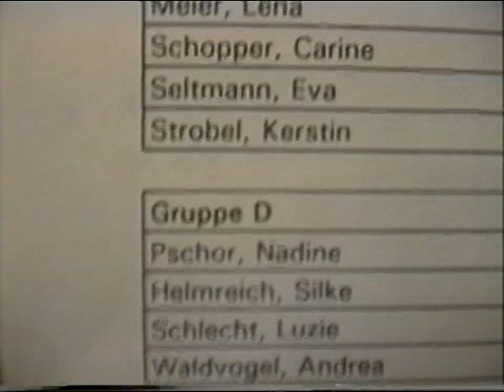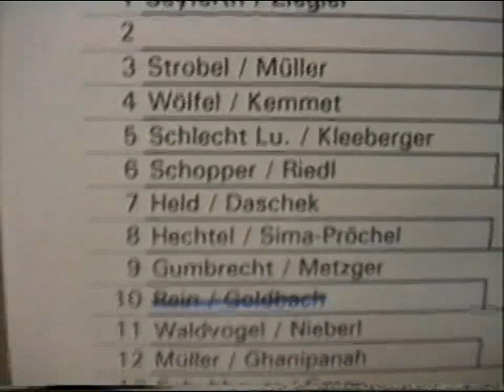Bez.Jugendm. 1995 WLSG Nuernbg.Ziegler Bindhammer Angela Seyferth N. Stengel PLinkSen.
Tischtennis Schueler- und Jugendmeisterschaften 1995 bei der WLSG Nuern-
 berg Begr. Volker Barufke (Bad Staffelstein-Spvgg.Zeckern--Bezirksjugendwart )
 Dagmar Scheubeck ehem. SGS Erlangen-SV Weiherhof Bezirksmaedchenwartin )
1: 39 Hanns Fischer Bezirksvorsitzender Mittelfranken
2:39 PAUL LINK SEN., Autor des Buches: Spielte King Kong wirklich Ping Pong
         (Die Links hatten als eine der ersten einen TT-Shop in Nuernberg-
     die ganze Familie war "infiziert". Paul Link  spielte in Nuernberg Glaishammer, der Verein fusionierte spaeter mit dem TV Jahn Nbg.Man
zog in den Hummelsteinerweg, wo seinerzeit die Nuernberger Stadtmeisterschaften ausgetragen wurden.Hedwig Link, seine Gattin ist eine verdienstvolle
Schiedsrichterin und kümmerte sich um den Nachwuchs bei der WLSG.
WL steht fuer Wilhelm Loehe, christlich gings also zu: Bevor das Turnier begann,
wurde mit einem anwesenden Pfarrer gebetet !
Familie Link wechselte (ca 1971 ???) komplett zur SGS Erlangen, wo die Tochter
in der Damenmannschaft spielte (Oberliga ?) Paul Link Jun. ging zum
Lokalrivalen TV 48 Erlangen und bekam ein Angebot vom ATSV Saarbruecken.
So duerfte er der einzige Franke sein, der jemals in einer Mannschaft mit
TT-Ikone Jan-Ove Waldner gespielt hat.Peter Engel war auch dabei, man war im
Europacup gut unterwegs und wurde 1985 DEUTSCHER MANNSCHAFTS-
MEISTER. Nach einem Jahr in Augsburg kehrte Paul Link zum TV 48 Erlangen
zurück, wurde nochmals Bayerischer Meister, Spielertrainer beim TV Hilpoltstein
Jugentrainer von Tobias Ehret in Schweinau, wo er als Jugendlicher mit
dem Tischtennis begonnen hatte. 2011/2012 agiert "Panther Paule"
nach wie vor erfolgreich beim TTC Wohlbach in der Oberliga.
Sein Vater betaetigte sich zeitweise auch als Texter fuer Conny Wagners Peterlas Boum Revival Band und als Krimiautor.
Er besitzt selbstgedrehte TT-Filme (EM Moskau Bengtsson-Grubba),
die hoffentlich baldigst digitallisiert werden.
3: 30 Auslosungen Schuelerinnen B